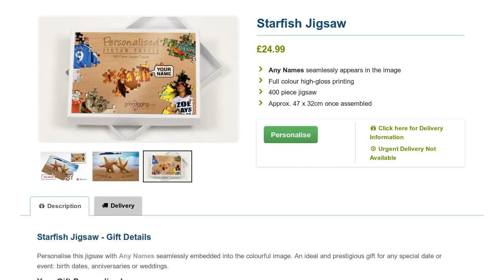Starfish Jigsaw - Personalised Image Jigsaw Puzzles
Personalise this 400 piece "Starfish" themed jigsaw puzzle with any name seamlessly embedded into the stunning image.